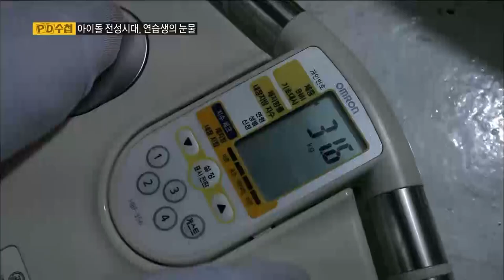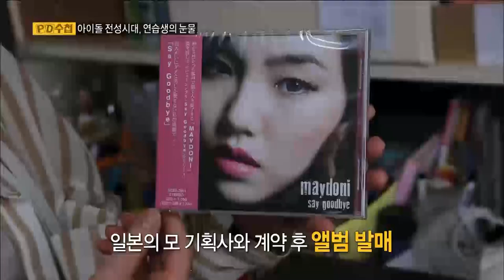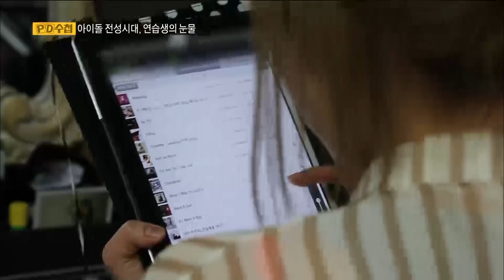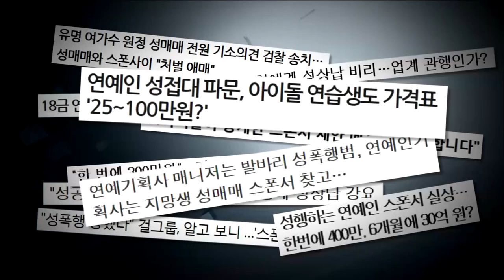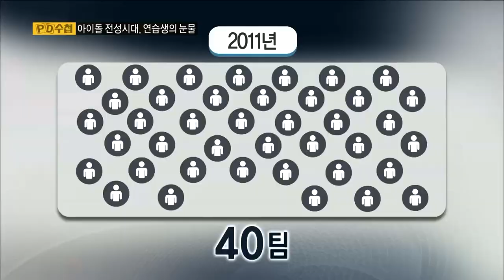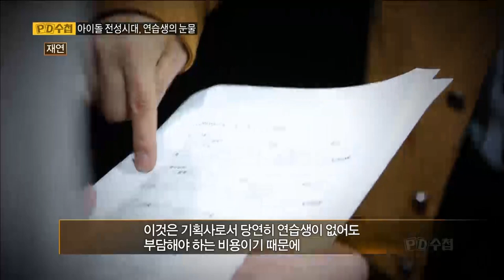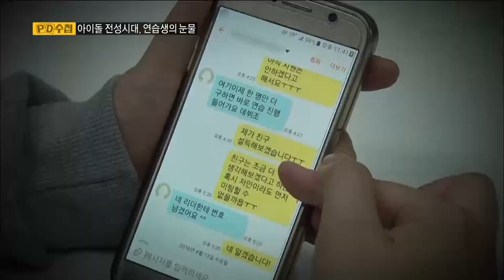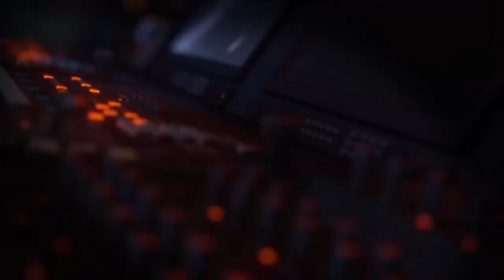[Full] 아이돌 전성시대, 연습생의 눈물_MBC 2016년 4월 19일 방송